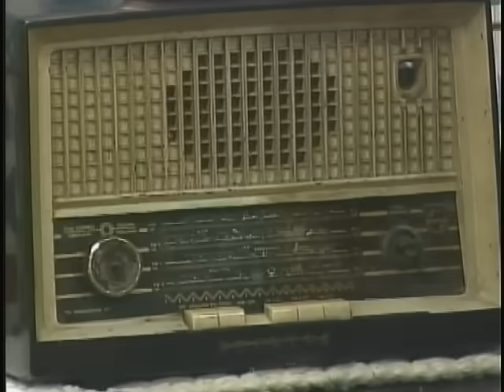VIVIR DEL CUENTO Concurso literario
Pánfilo participa en un concurso literario de poesías de amor, no recibe
 ningún premio y sus amigos Chequera y Facundo tratan de hacer lo imposible
 por animarlo pero a la casa llega un editor español y ocurre una
 lamentable equivocación.    Inv: José A. Espinosa y Moisés Rodríguez